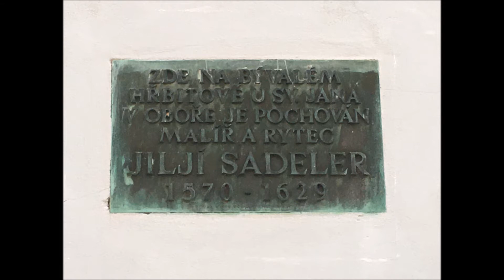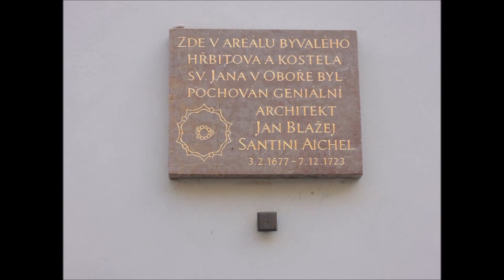5. díl Jánský vršek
Pátý díl z minisérie Dušičkový týden v historii s kurátorkou historických sbírek Muzea hlavního města Prahy Mgr. Janou Bělovou, Ph.D.